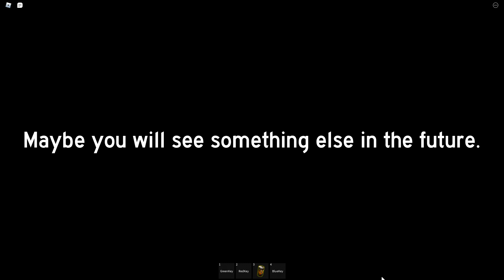ENTKOMME der HORROR RATTE in ROBLOX!